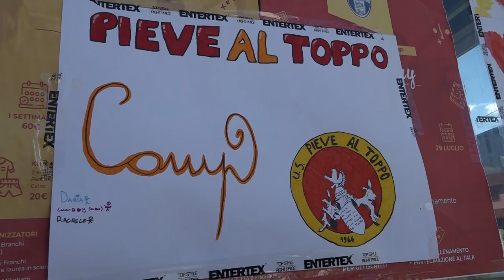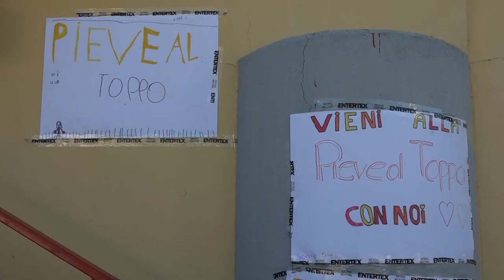Al via i "Pieve-Bat Soccer Camp", i campi estivi dedicati ai più appassionati di calcio